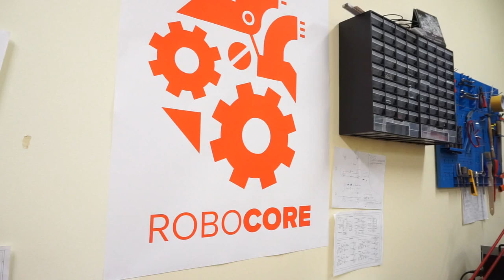RoboCORE - serce robota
Firma Husarion